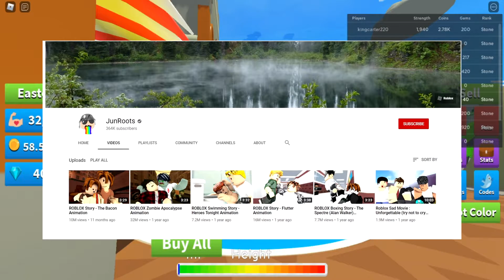TOP 5 Youtubers CALLED OUT by KonekoKitten! 😲😳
Hello everybody! Welcome back to Roblox Cook!

You want to know which Youtubers were CALLED OUT by Konkeokitten? 😲😳 Than watch this video till the end to know which TOP 5 Youtubers were called out by Konekokitten!

Also make sure to turn the post notifications on. Thanks you so much already! 😄👍